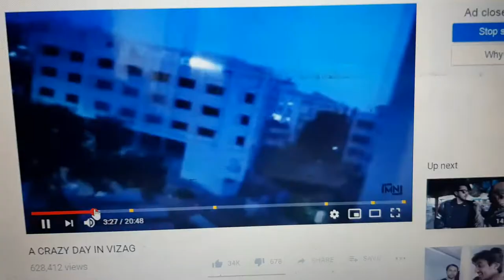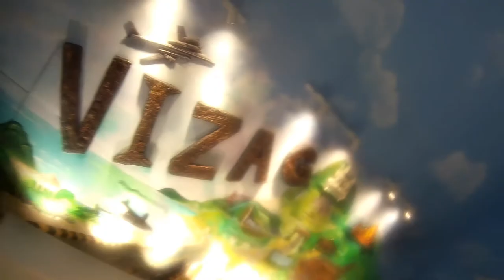INSIDE A REAL SUBMARINE AND AIRCRAFT || ROAD AND WHEELS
AAJ KE ISS VIDEO ME AAP INS  KURSURA S20 SUBMARINE KE ANDAR KA WALKAROUND DEKHENGE AND SATH HI TU 142 AIRCRAFT KE INSIDE VIEW BHI DEKH PAYENGE.